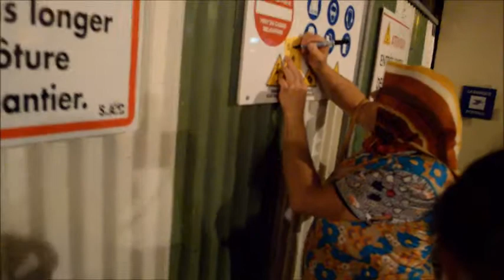Gigi à Laon pour le concert de l'été 19/07/2014